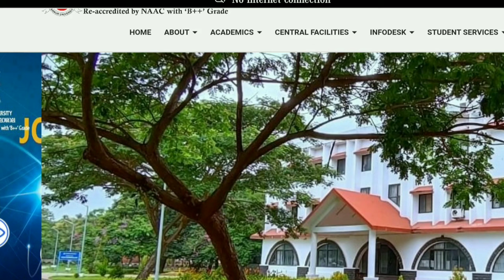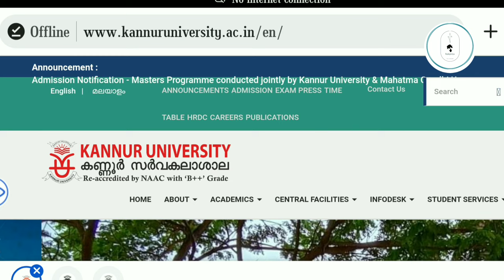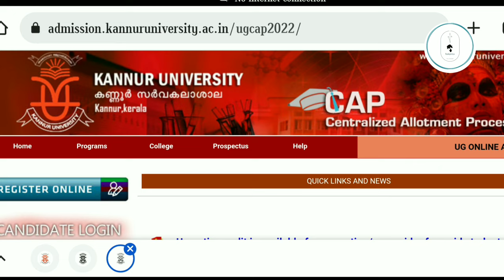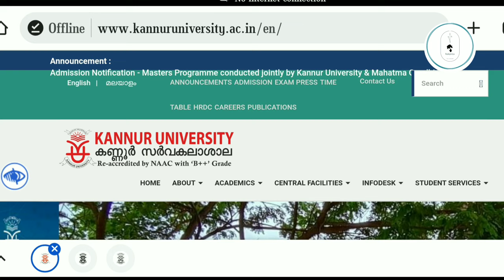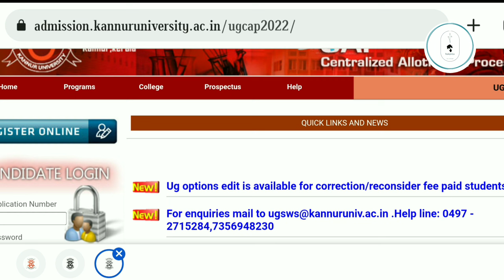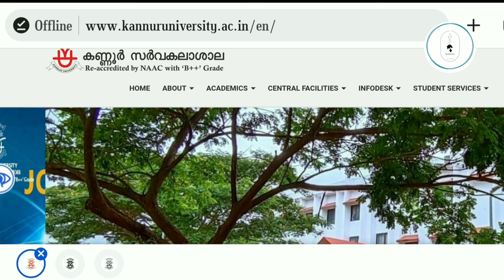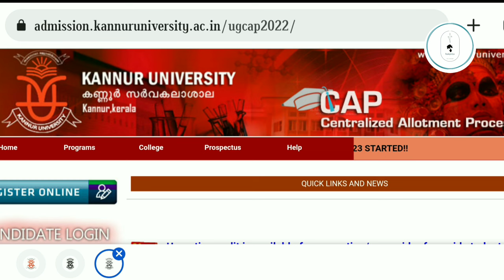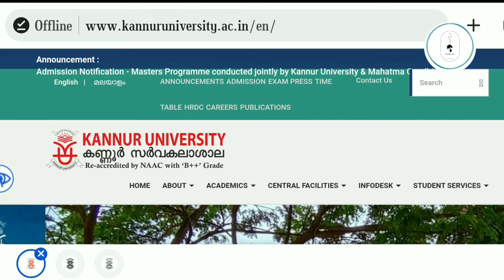FOURTH ALLOTMENT PUBLSHED I KANNUR UNIVERSITY I DEGREE ADMISSION 2022 I MUST WATCH I INSTRUCTIONS I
degree_admission_2022_fourth_allotment_details Kannur_UniversityUG_admission-fourth_allotmentresult2022

2022 last date kannur university admission 2022
degree kannur university admission 2022
 starting date kannur university pg admission 2022
apply online kannur university pg admission
2022 application form kannur university pg admission 2022
 online application kannur university admission
 kannur university online admission
 kannur university distance education admission
2022 kannur university ug admission
 kannur university admission details kannur university online admission
 2022 kannur university ug admission
kannur university ug admission 2022 prospectus
FOURTH ALLOTMENT
FIFTH ALLOTMENT
fourth allotment
fifth allotment

NEW course started